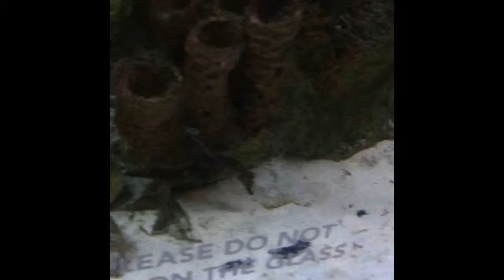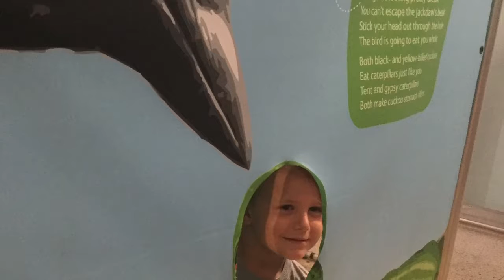Fun Friday-- Science Museum Vlog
Godgirl Here! Hey guys! I hope you enjoyed today's video!
Today's Comments Question -- What is your favorite thing to do on the weekends?
Remember to submit those handshake videos in order to get
featured on my channel! I'm giving another week!

Shoutouts-

1)Our friends Nicole, Amanda, Dane, Camryn, and Kayla who helped us with this video❤️

2)My mom for taking us to the museum😘

3)My siblings for helping me with this video😊